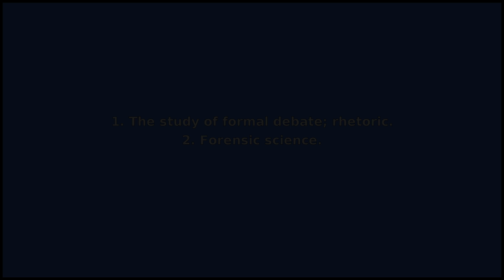FORENSICS - Meaning and Pronunciation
How to pronounce forensics? This video provides examples of an American pronunciation of forensics from two male and two female speakers.
In addition, it explains the meaning of forensics through a ditionary definition and several visual examples.

IPA Transcription of forensics: /fɚˈɛnsɪks/
Definition of forensics: 1. The study of formal debate; rhetoric.
2. Forensic science.

If you'd like to test your pronunciation of forensics, check out Accent Hero's real-time pronunciation feedback tool: